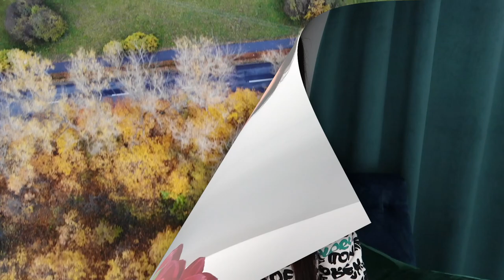MOJA AKTUALNA WIECZORNA PIELĘGNACJA - WERSJA JESIENNA 🍂🍁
Była już poranna, aktualna pielęgnacja, więc czas na wieczorną.
Zapraszam Was bardzo serdecznie.

‼️ Kochani, skontaktowała się ze mną marka SENSUM MARE ( ponieważ widziała mój film o pielęgnacji wieczornej i porannej ) i w podziękowaniu chce Wam ofiarować kod zniżkowy! Na hasło: Anita macie 15% rabatu na cały asortyment w sklepie online, a za zakupy od 150 zł macie też darmową dostawę. Ci Wy na to?
Dziękuję marce za taką niespodziankę ❤️

‼️Makijaż wykonałam kosmetykami:
👉🏻 Pomadka Chanel Rouge Coco nr 482